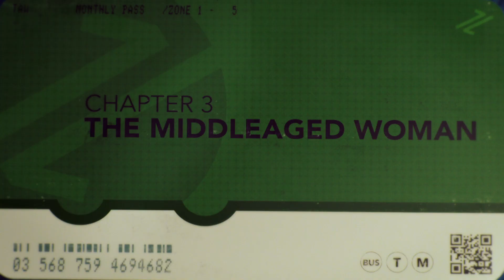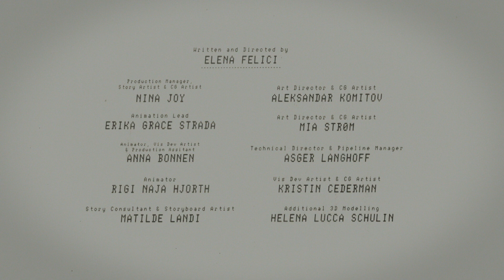Bus passengers fail to assist a teenage girl being harassed | "BusLine35A" - by Elena Felici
Subtitles available in English, French, Italian and Spanish

One city bus, three passengers and a back seat scenario they fail to address.

Original title: BusLine35A
Direction: Elena Felici
Animation: Anna Bonnen, Erika Grace Strada, Elena Felici, Gertrud Naja Hjorth
Film editing: Elena Felici
Production: The Animation Workshop
Scenario, Script: Elena Felici
Layout: Elena Felici
Background: Aleksandar Komitov, Mia Strøm, Nina Joy Andersen, Asger Langhoff, Kristin Cederman
Sound: Andrea Martignoni
Soundtrack: Thomas Richard Christensen, Uriel Kranot, Rasmus Bøgelund
Voices: Hannibal Glaser, Michelle Nardone, Anna Czeszejko
Year: 2021